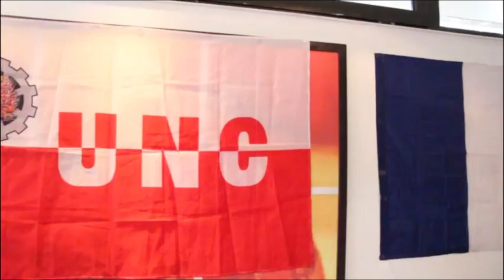Vital KAMERHE Événement à paris